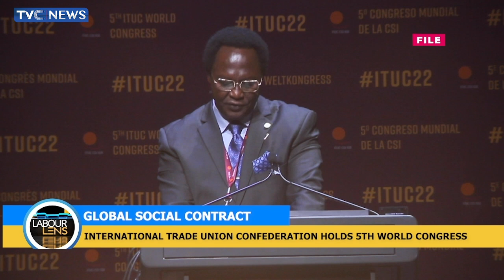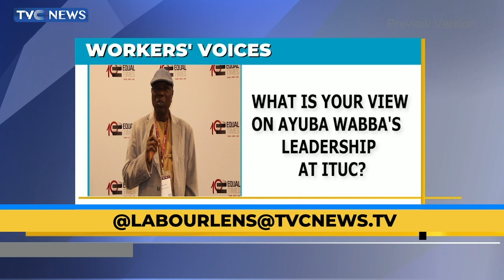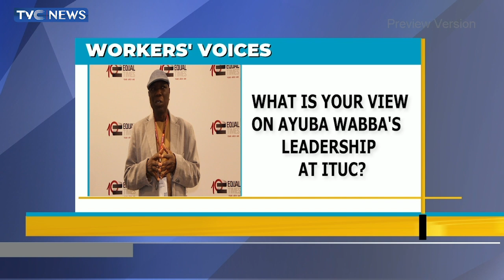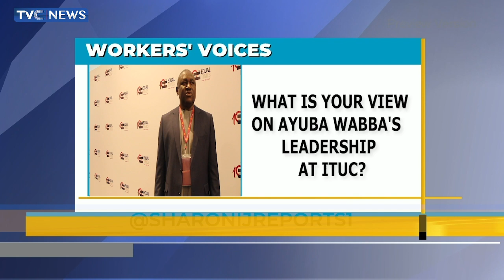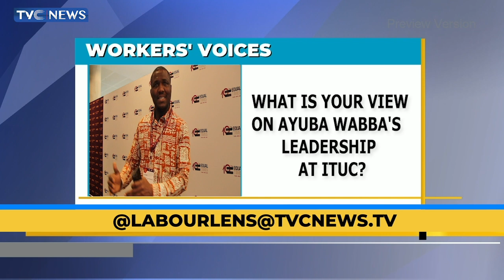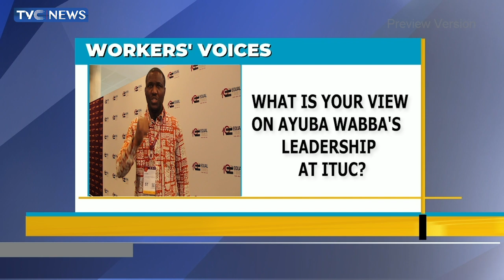Workers' Welfare : Focus On Expectations Of Labour Unions In 2023